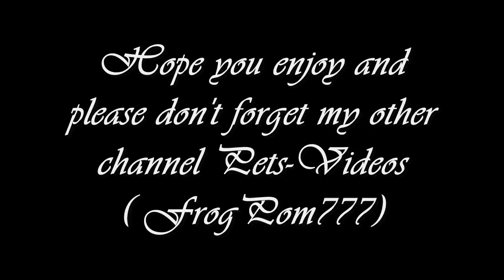♣ ♣ ♣ Five Amazing Kittens, with six fingers - Cinq adorables Châtons avec six doigts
Home - Video,   Made  entirely   by : Cather333

No Copyrights Violations

Music authorized :  To  Dear Clifford

By : Nadia Cripps  ( Composer, Pianist )

My cat Shaggy has five new born kittens, they all have six fingers, except the black one, That is so Cute !!!
I hope you enjoy my new video, with the lovely music of my friend Nadia Cripps.

Catherine ♥

Ma chatte Shaggy a eu cinq châtons. Ils ont tous six doigts, excepté le noir, Trop Chou !!! J'espère que vous aimerez  ma vouvelle vidéo, avec la très belle musique de mon amie Nadia Cripps.

Catherine ♥.